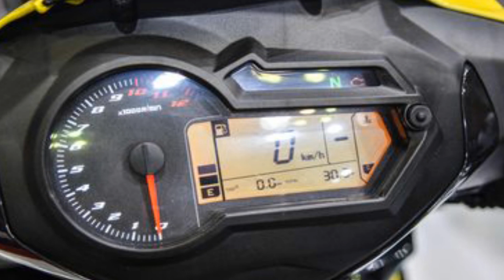THE ALL NEW BENELLI RFS 150FI 2017